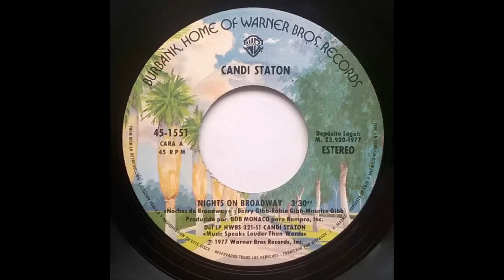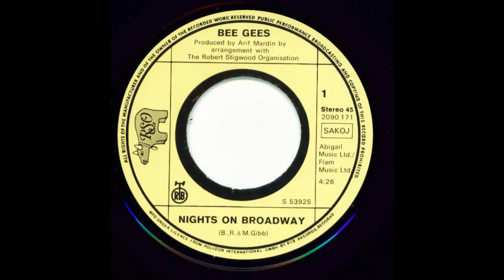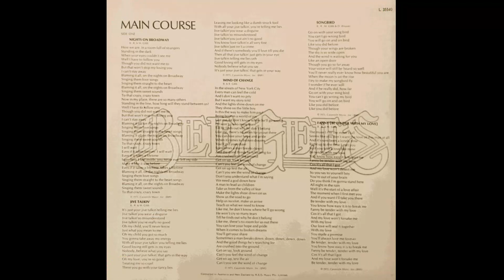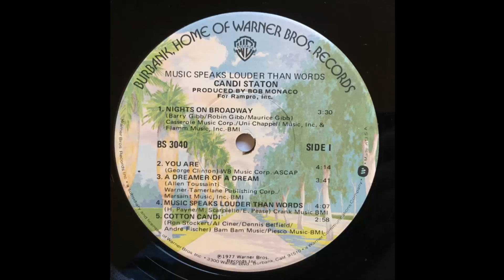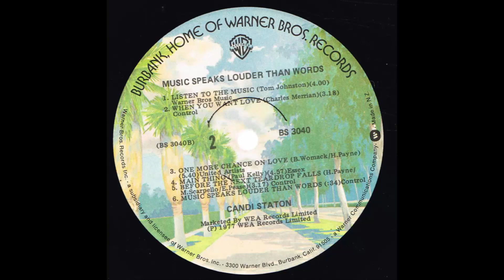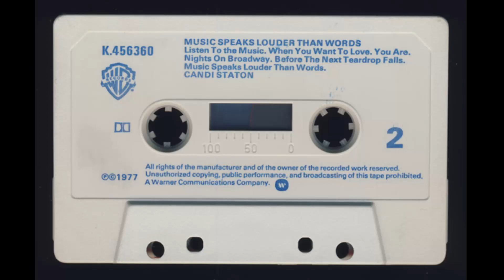Candi Staton - Night On Broadway [Extended]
Versión extendida  que publicó esta cantante estadounidense de góspel, soul y música disco, del tema original de los Bee Gees de 1975 en su Lp de 1975 Main Course y que grabó para su álbum Music Speaks Louder Than Words rn 1977